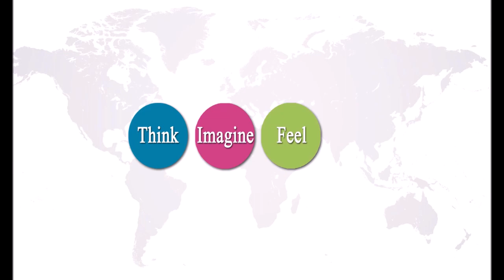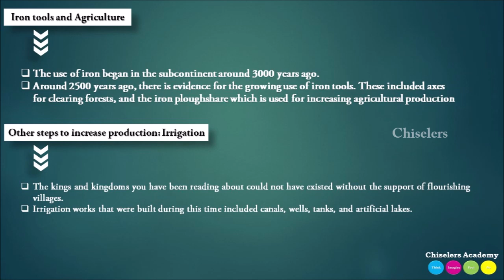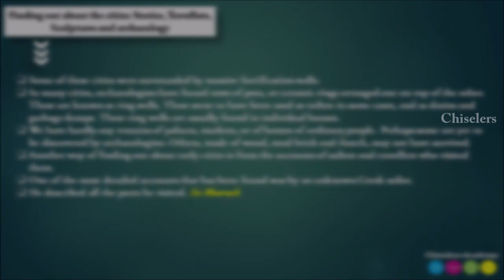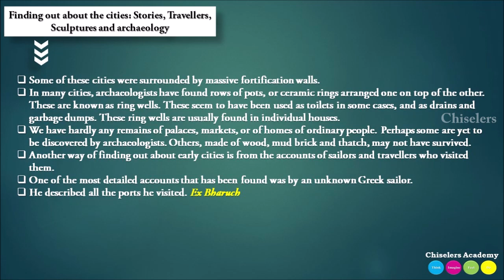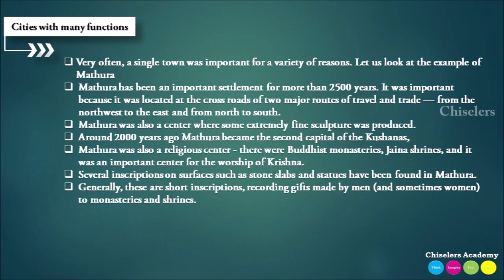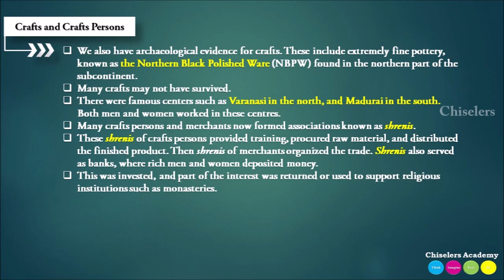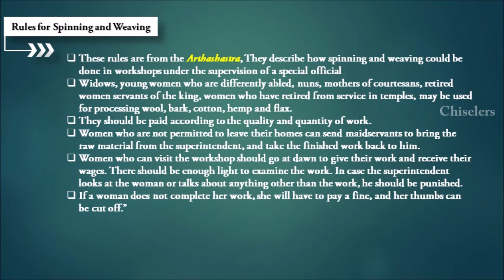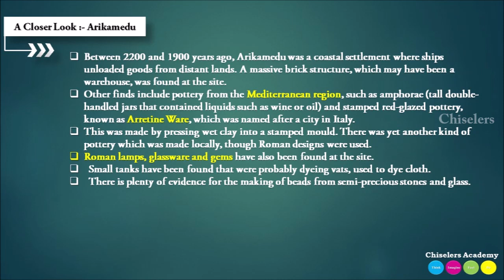IAS.,IPS.,IRS | NCERT Class 6 History Chapter 8 in tamil | UPSC & TNPSC |sirpigal